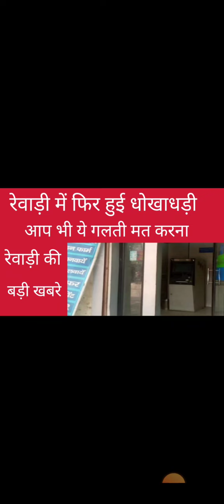Rewari news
Rewari update
Rewari ki badi khabre
kosli news
bawal news
Rewari ki news Aaj ki
kosli news
bawal news